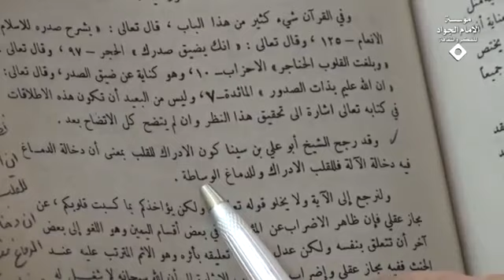هل العقل هو المدرك أم القلب والعقل أداته | السيد كمال الحيدري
عنوان الدرس| فقه المرأة (206) خصائص القراءة الذكورية والأنثوية للنص الديني (8)
في ضمن نظرية العرفاء توجد نظرية أخرى لطيفة جداً، الآن ماذا قالوا؟ عقل صار في قبال القلب وقلب صار في قبال يعني أداتان للإدراك منفصلة احداهما عن الأخرى.

نظرية ثالثة ينقلها السيد الطباطبائي اليوم روحوا ابحثوا عنها أنا لا اعلم أنّه ينقلها عن ابن سيناء ولكن أين مصدرها؟ أنا إلى الآن لم أجد الأعزة إذا يستطيعون يبحثون لنا أنّه مصدر هذه الكلمة من أين ينقل عن الشيخ ابن سينا يقول أساساً ليس مدركاً القلب هو المدرك هذا من يقوله؟ ابن سينا الفيلسوف يقول لا العارف، القلب هو المدرك والعقل أداة إدراك القلب كيف أن البصر يبصر والعين اداته العين فالعين ما هي؟ أداة الإدراك، هذه النظرية عميقة جداً يعني حفظ القلب وحفظ العقل وأعطى لكل منهما دوره وقيمته الخاصة.

هذا المعنى يشير إليه السيد الطباطبائي في الميزان المجلد الثاني صفحة 225 في ذيل الآيات 224 إلى 227 من سورة البقرة يقول وقد رجّح الشيخ أبو علي بن سيناء كون الإدراك للقلب وقرأنا الآيات القرآنية التي أشارت لهم قلوب لا يفقهون.

كون الإدراك للقلب إذن ما هو دور العقل بمعنى أن دخالة الدماغ فيه دخالة الآلة، العقل والدماغ ليس هو المدرك وإنما هو آلة إدراك القلب فللقلب الإدراك وللدماغ الوساطة في المجلد الثاني الفارسي صفحة 337 يقول شيخ أبو علي بن سينا در أين مسئله كه مركز ادراكات وصفات نفساني در ساختمان بدن انسانى چيست أوّلاً يطرح المسألة ما هو دور ادماغ بالنسبة إلى القلب اين احتمال را ترجيح داده است، رجح هذا الاحتمال كه همان قلب باشد به اين معنا يعني أن القلب هو المدرك بأي معنى؟

به اين معنى كه قلب مركز همه ادراكات و شعور باشد و دماغ تنها جنبه ابزار داشته باشد همان طور كه چشم آلت بينايى و گوش آلت شنوايى إلى آخره، كما أن العين آلة قوة الإبصار والاذن والانف إلى آخره هذه نظرية لا تقصي العقل ولا تقصي القلب وتنسجم كاملاً أيضاً مع النظرية القرآنية أن القرآن يعطي قيمة لهما يعني للعقل وللقلب معاً